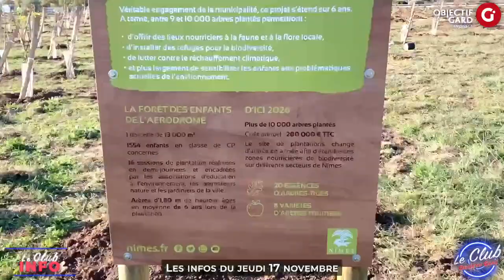📺 LE CLUB OBJECTIF GARD L’avenir des cinémas avec l'émergence des plateformes comme Netflix ?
Bonsoir et bienvenue dans Le Club Objectif Gard, toute l'actualité du Gard en direct !

Au programme :

✔️ Le Témoin du Club : Antoine, le célèbre chanteur et auteur-compositeur !
✔️  L’Invité du Club : David Tebib, président de l'USAM Nîmes Gard.
✔️ Le Club des Sociétaires : les cinémas ont-ils encore un avenir avec l'émergence des plateformes comme Netflix ?
✔️ Le Club INFO avec Corentin Corger : l’essentiel de l’actualité en trois images et la météo.
✔️ Le Brandade’Brain : Sacha devient animateur de jeux ce soir et ça va décoiffer !

🎥 Votre cocktail d’actualité en direct : c’est le Club Objectif Gard tous les soirs à 18 heures.